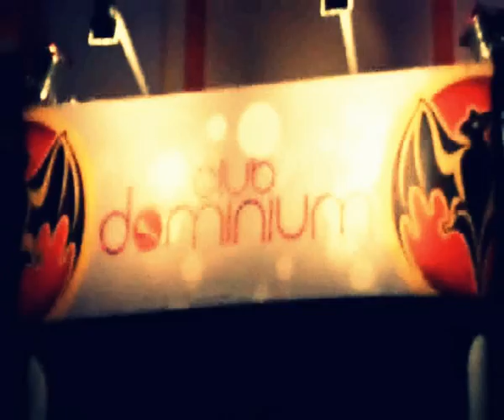DISCOVERY & PLSCB feat BRIGI - DOMINIUM ( Radio Edit ) ( Party Videó )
Zene: PLSCB
Szöveg: DISCOVERY
Ének Vocal: BURKUS BRIGTTA
Rap: DISCOVERY
Club Dominium : Budapest IV. ker. Dugonics u. 11.
Videó: Night Life Studio / Last Night Party Sorozat.

DOMINIUM BABITS AFTERPARTY részlet.
DOMINIUM UMSZKI AFTERPARTY részlet.